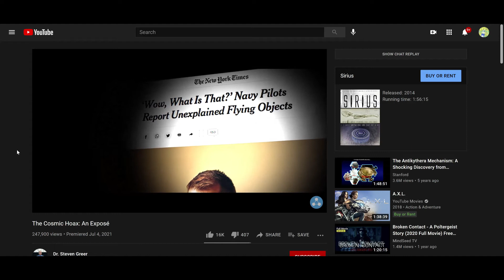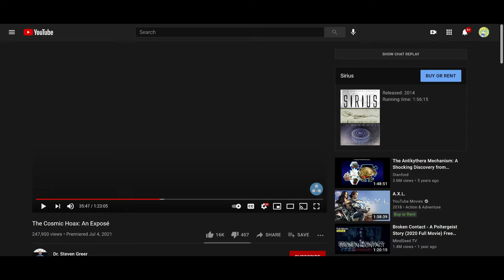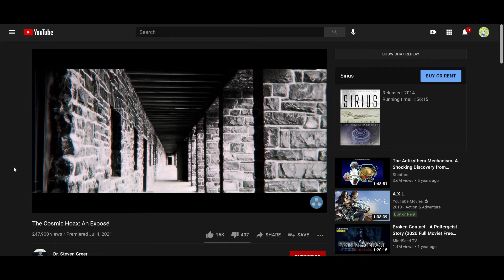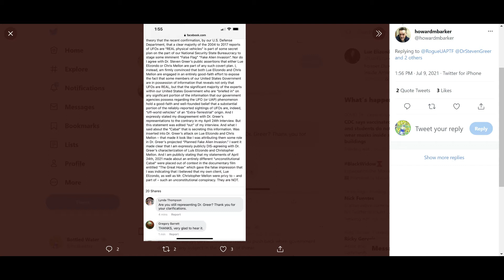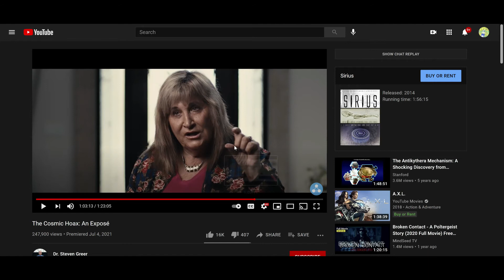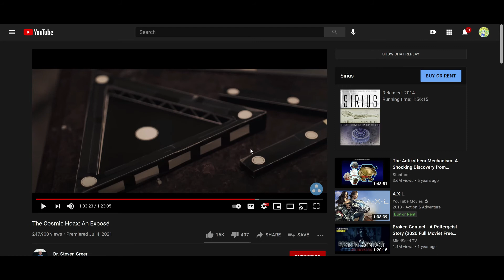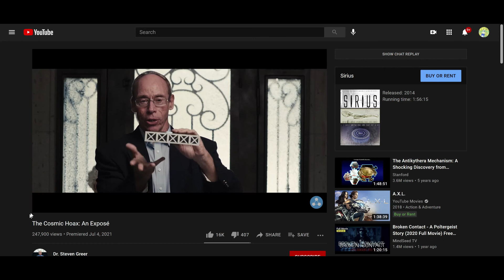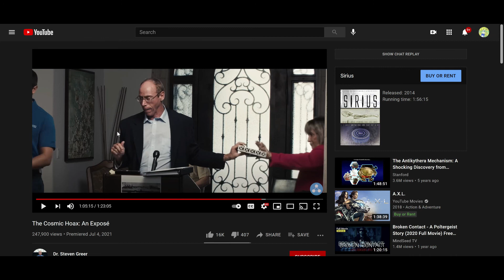We have issues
There is a disinformation campaign but its not from where you think it is. Has Dr. Steven Greer been compromised?